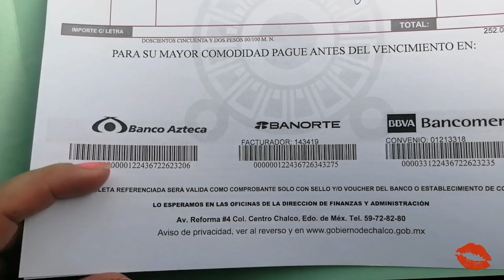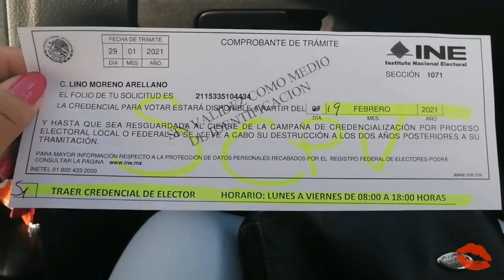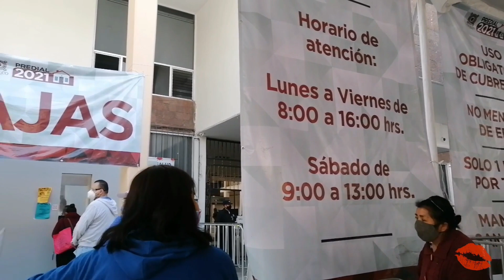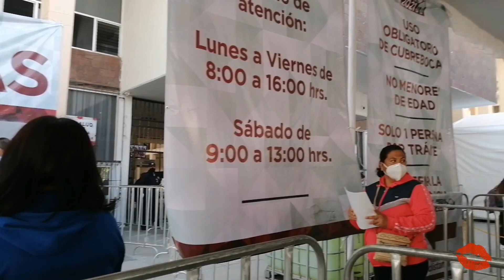UN DÍA DE VARIOS PAGOS/HACEMOS TAMALES/UNA SOPRESA PARA MI HERMANA Y SANTI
🍂Hola vamos al video vlog de la semana se me juntaron los pagos acompáñame a ver ahora como se hacen los tramites por la pandemia🌼

🥰🌼🍁VIDEOS RECOMENDACIÓN;😊🌈